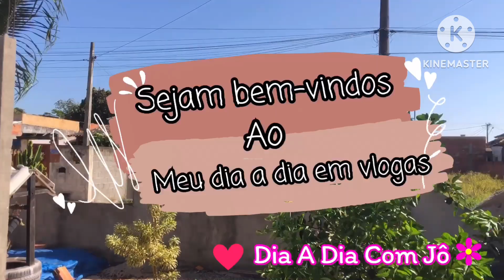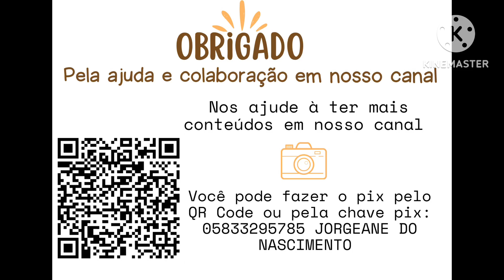VOLTEI FELIZ DA FEIRA | NATAL EM BARRA DE SÃO JOÃO | ALMOÇO MARAVILHOSO DE SÁBADO